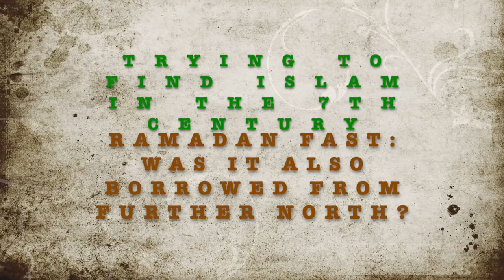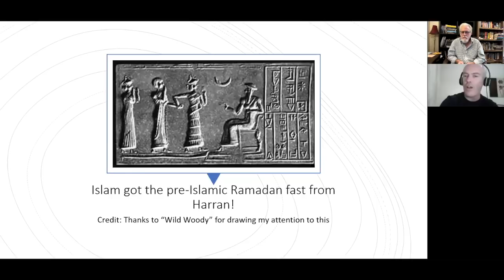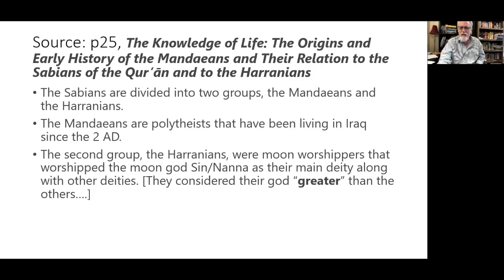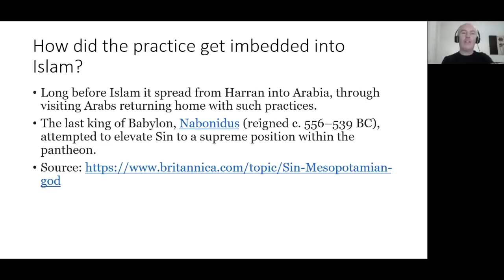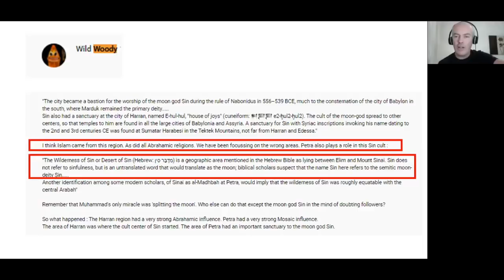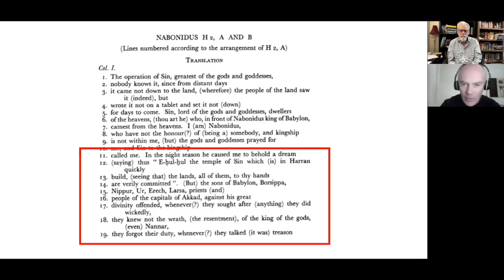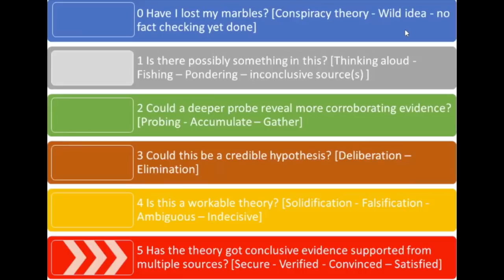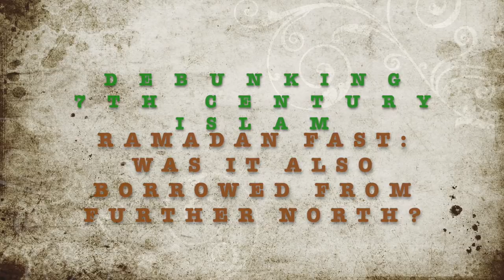RAMADAN FAST: Mel found that it is also from the north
Mel has come up with yet another source for the '5 pillars' of Islam. The Islamic Traditions tell us it was initiated by Muhammad, in Mecca, in the early 7th century. Yet, we can't find anything that early nor that far south for the Ramadan Fast, the 4th of the 5 pillars.

What he has found is that this fast was practiced much further north, in the city of Harran, which is in the southern part of the country we now call Turkey.

His level of confidence for this finding is within the 5th level of 5 levels, so the strongest support needed.

The Abbasids first ruled up in Harran before they moved their capital down to Baghdad, in Iraq. Harran had a very hot climate, so they worked at night and thus worshiped the Moon (known as SIN, or Nanna).

The moon's disappearance every month created a custom by the Harranians of fasting and praying for the moon to return, and then feasting when it would reappear (which they called the feat of 'Al-Feter'). Notice how that name is similar to the same feast used by Islam today to celebrate the breaking of the fast: 'Eid al-Fitr'?

Interestingly, the 'Takbir' "Allahu Akbar" is also borrowed from the Takbirs used by the Harranians to their moon god.

Praying 5 times a day is also borrowed from the Sabians (or Mandains) who were from this same area.

The Wilderness of SIN (or the Desert of SIN) is located between Elim and the Sinai, which is to the West of Petra, proving that this area of Sin did exist much earlier, and much further north.

An Inscription written in Cuneiform, on a Stele, referred to as the 'Harran Inscription', is dated to the time of Nabonidus (mid 6th century BC), and refers to the Moon god 'Sin'.

Conclusions:
1) Islam has co-opted their 30-day fast (Ramadan) and their subsequent festival (Eid al fitr) from a pagan fast and festival which was created in Southern Turkey.

2) Every part of the fast references the Harranian moon god, Sin.

3) Ramadan begins and ends based on the lunar (moon) sightings, just like they did in Harran.

4) Fasting occurs when the moon is not visible (i.e. during the day), thus the fasting follows the same pattern as that in Harran.

5) The current call by Muslims of 'Allahu Akbar' (god is the greater) also comes from the context of Harran, where, due to the pantheon of gods in the area, they called 'Sin' the greater god.

It seems that the fast, the festival, the lunar sightings, and even the Islamic call are all based on the Harranian model which is much earlier and much further north...yet again...